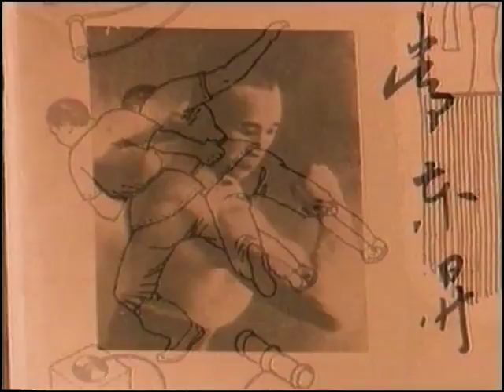Shuai Chiao : La lutte chinoise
Le Maître Antonio Langiano, 4e Deng de Shuai-Chiao, nous montre les technique de combat du style Pao-Ting tel qu'il est enseigné aux Groupes d'Intervention Spéciales chinois. Un art qui se concentre sue les mouvements puissants, la vitesse, le rythme et le ciblage aux niveaux supérieurs par l'application de saisies,de clés et de projection explosives. En définitive, une grande vidéo qui passionnera aussi bien les pratiquants de ce style que les passionnés de la lutte en général.

  Budo International